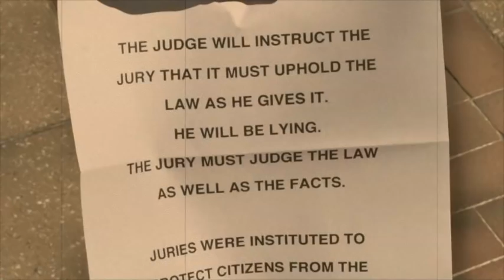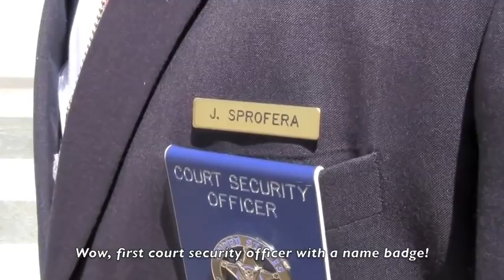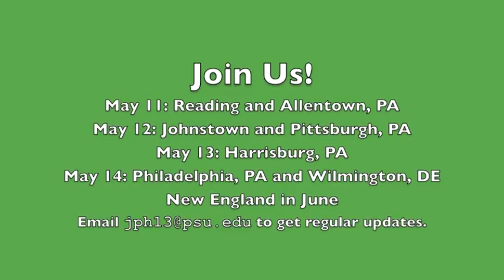Trenton Marshals Interrogate Jury Rights Advocates; Hundreds of Pamphlets Distributed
This week Julian Heicklen is expanding his jury rights pamphleteering tour to New Jersey, multiple locations in Pennsylvania and Delaware. Today Jim Babb and I joined him at the federal district courthouse in Trenton, New Jersey. We were only minimally hassled and managed to hand out 200 pamphlets before we retired to lunch. Tomorrow we'll be in Reading and Allentown, PA.